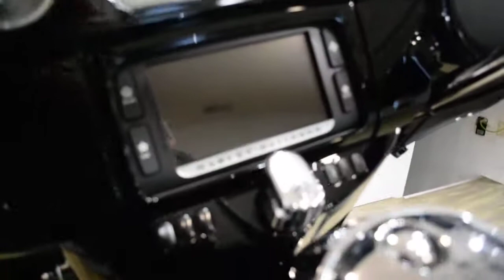2016 H-D Ultra Limited Low | Used motorcycle for sale at Monster Powersports, Wauconda, IL